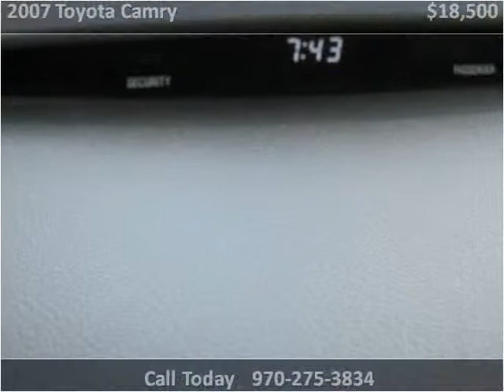2007 Toyota Camry Used Cars Montrose CO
This 2007 Toyota Camry is available from Turner Automotive.